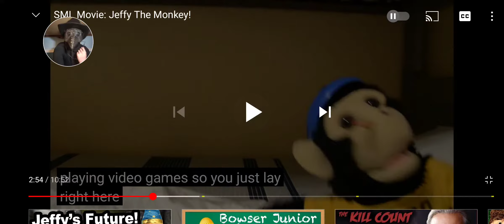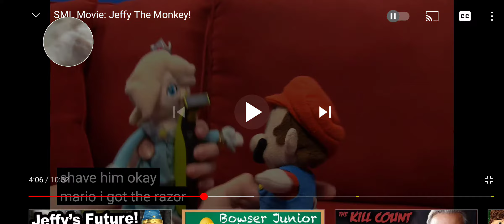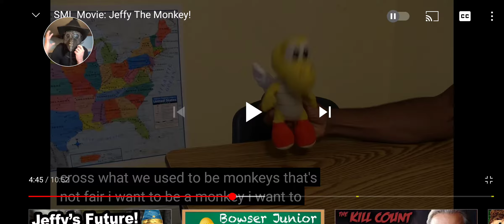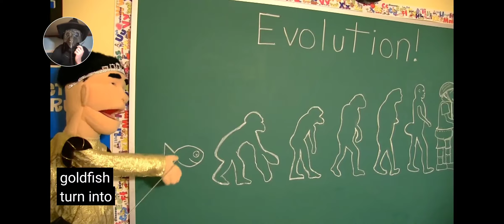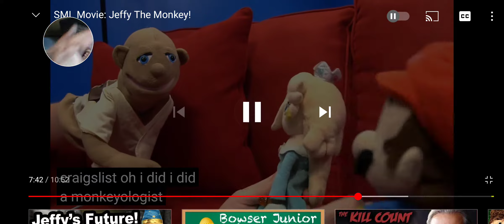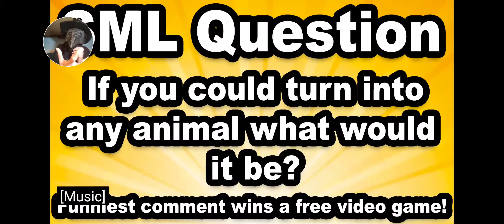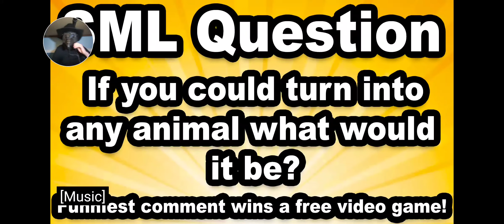Dr. Kelosifer reacts to SML: Jeffy the monkey. 🤦‍♂️😂😂😭😭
In this video. Dr. Kelosifer reacted to the crazy video that he'd never seen before. Also his first time of joining Allen Kilgore's Channel crew, and was the first character to be released on YouTube. I hope you guys can hear this mic during this video because the mic audio is kinda low for me to speak during this crazy, funny video.😂 Enjoy my daily video guys Go Falcons.😉